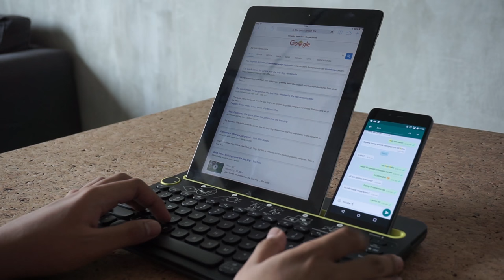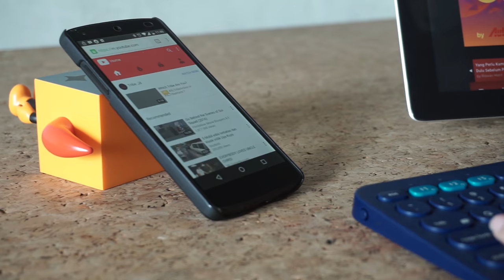Logitech K380 & K480 Review | Indonesia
Ribet punya banyak gadget dan keyboardnya masing-masing? Liat ulasan kita yang satu ini!

Place: Rubiaceae Artisan Coffee, Jakarta

Devices provided by: Logitech Indonesia

mau beli komputer yang udah terakit sesuai budget?? cek aja NerdBox!